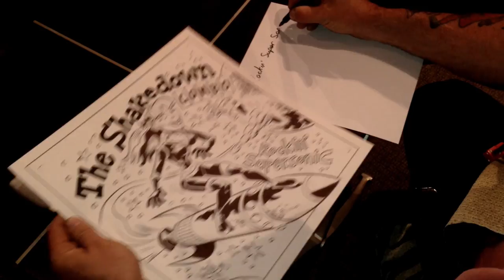The Shakedown Combo - "Rockin' Supersonic" MUSIC VIDEO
The Shakedown Combo - "Rockin' Supersonic" - Order the single today from our Facebook